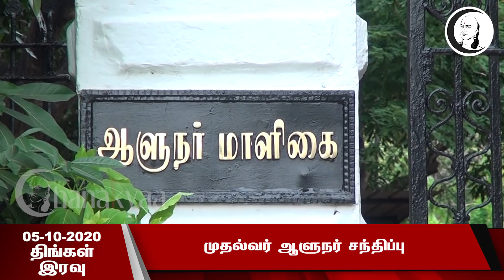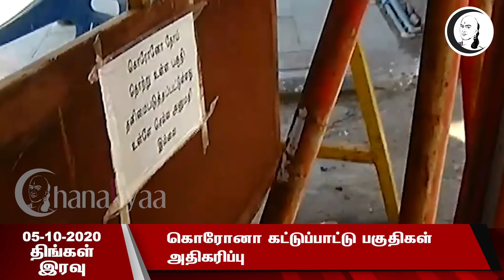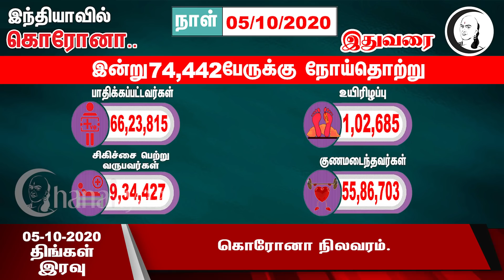குறுஞ்செய்தி | 05/10/2020 | திங்கள் இரவு | Monday Night News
சாணக்யா!